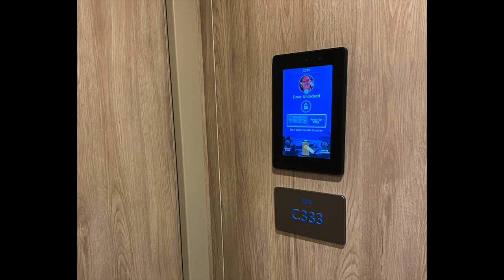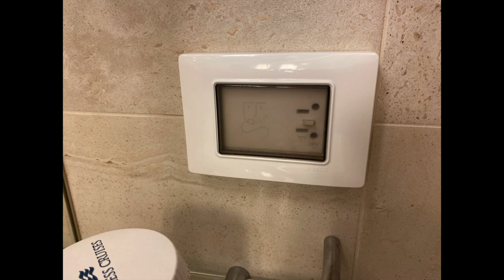Sky Princess Mini Suite C333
A look at our mini suite onboard Princess Cruises Sky Princess in May 2023. We booked this cabin as we had two of our grandchildren with us and the mini suite had a pullman bed available, allowing our children to have a bunk bed setting.  They said the beds were very comfortable (as was our double bed) and the cabin itself was really good.  Very comfortable and modern.

Video Link:

 • Fredji - Flying H...